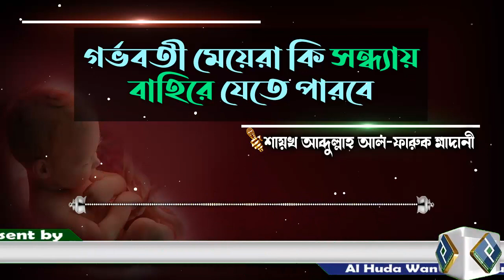গর্ভবতী মেয়েরা কি সন্ধ্যায় বাহিরে যেতে পারবে│শায়খ আব্দুল্লাহ আল ফারুক মাদানী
Present by.
Al Huda Wan Noor Foundation
প্রশ্নঃ- গর্ভবতী মেয়েরা কি সন্ধ্যায় বাহিরে যেতে পারবে
উত্তর দিয়েছেনঃ- শায়খ আব্দুল্লাহ আল ফারুক মাদানী